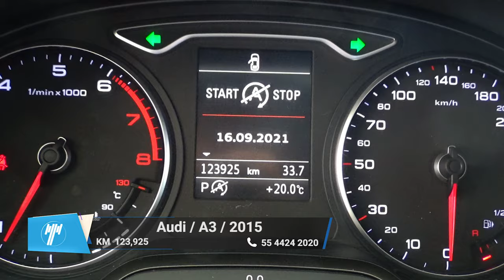Audi / A3 / 2015 - 10133